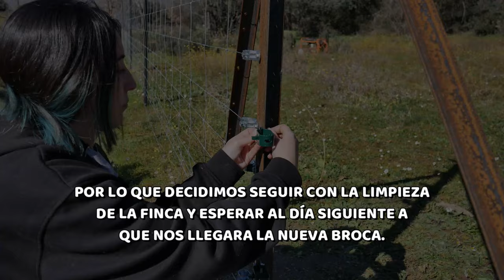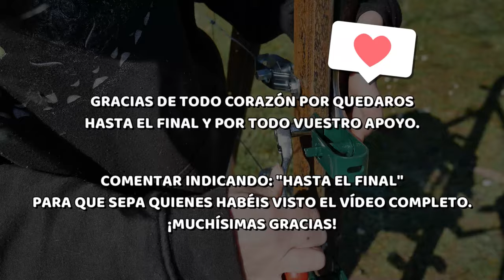Como Tensar Malla Ganadera para Cerrar una Finca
En el vídeo de hoy os enseñamos como colocar y tensar la malla ganadera para cerrar los limites de una Finca o Terreno. Por fin después de tanto trabajillo estamos consiguiendo cerrar uno de los laterales de la Finca.

Queda mucho por delante para terminar de limitar la Finca entera pero después de esto ya solo queda dar un paso tras otro hasta conseguir nuestro objetivo.

Si os ha gustado recordar compartir este video con vuestros amigos Amantes de la Naturaleza y los Animales.

Y si os gusta este tipo de contenido y los misterios de la naturaleza y los animales, os dejo a continuación el enlace de mi video anterior: